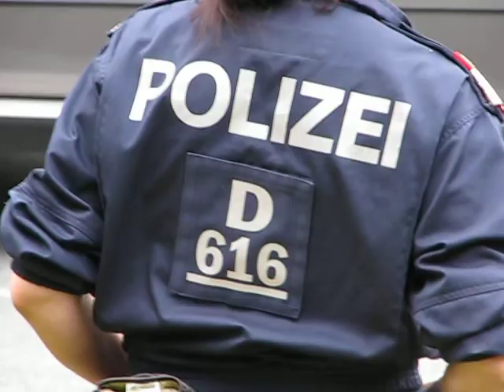Bilderberg 2015 Telfs - Les hélicos - 11.6.15 #2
Lors de la Conférence de Bilderberg 2015 à Telfs, près d'Innsbruck en Autriche du 11 au 14 juin, toutes les routes d'accès à l'Interalpen Hotel, lieu de la conférence, étaient fermés par des check-points militaires ou policiers. Ici, un ballet d'hélicoptères au-dessus du check-point policier de Telfs, le 11 juin 2015.